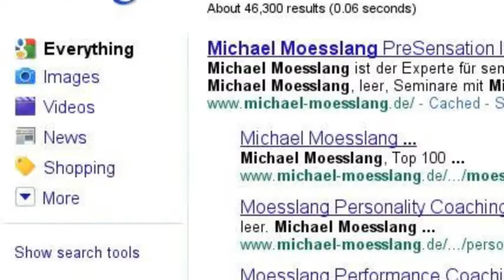Michael Moesslang Google Searchstory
-- Michael Moesslang -- Der Hitchcock der Präsentation